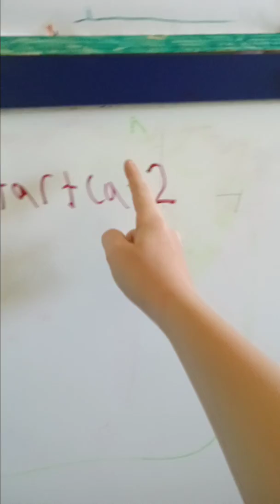playing Among Us in real life